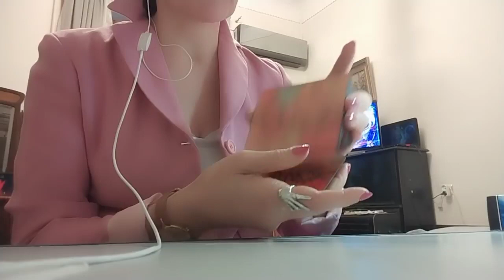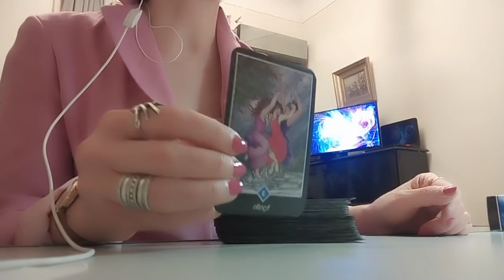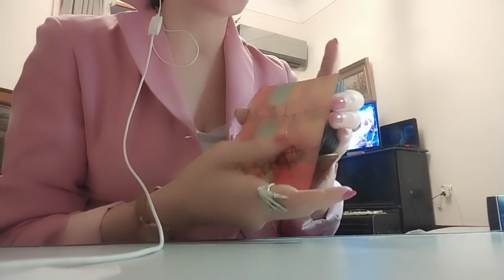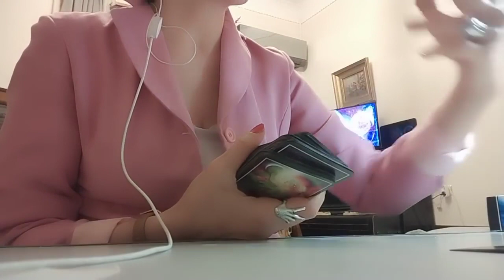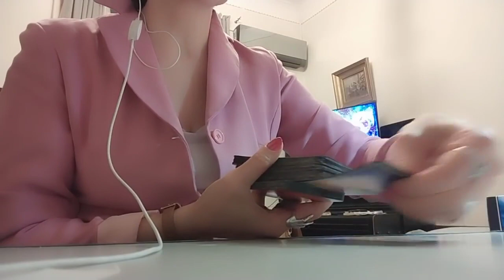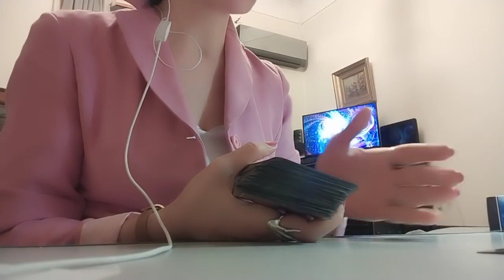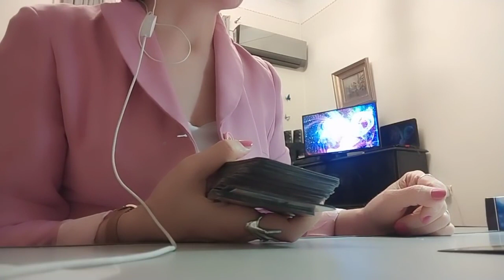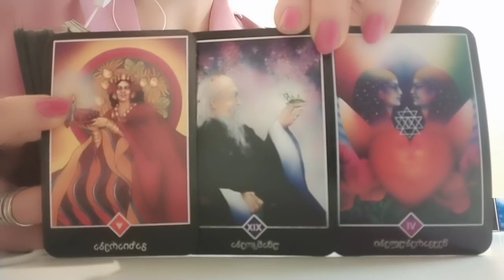ოქტომბრის თვის მოვლენები და სიტუაციები/ოშო ძენ ტარო✨🃏🃏🃏✨